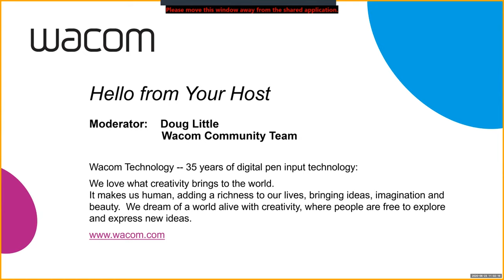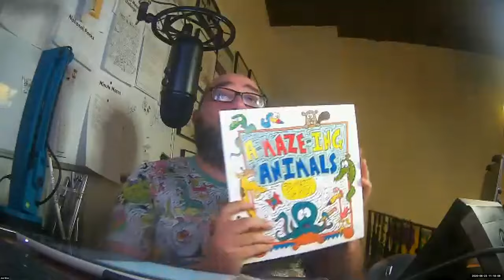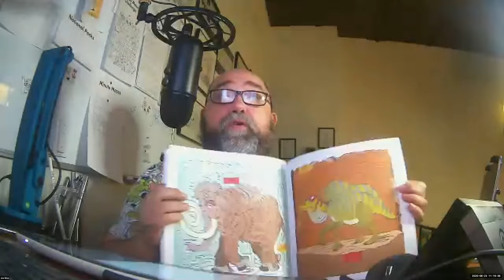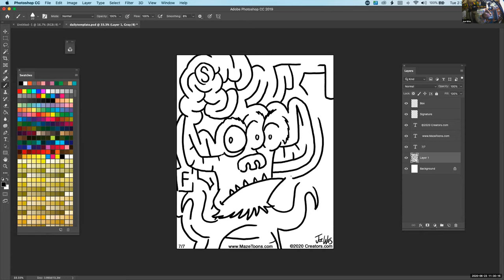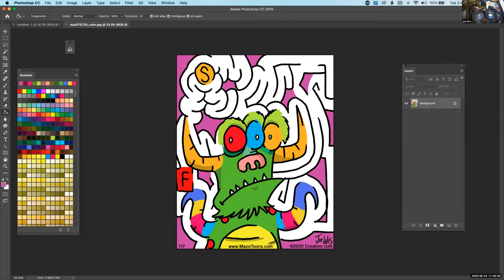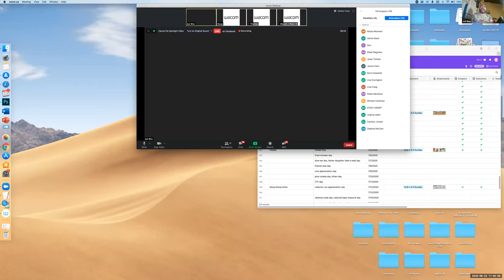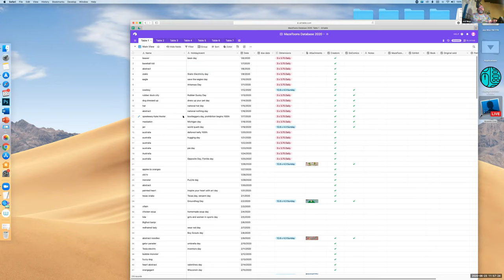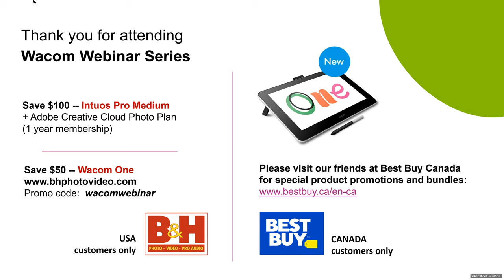Cartoonist and Master Maze Maker | Joe Wos Webinar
Internationally syndicated cartoonist and master maze maker Joe Wos shares his tips and techniques and answers your questions about a career in cartooning. Joe also gives an overview of his twist-and-turn-filled career.

B&H:
Save $100 on Intuos Pro Medium + Adobe Creative Cloud Photography Plan (1 year membership)
US only.

Please visit our friends at Best Buy Canada for special product promotions and bundles.